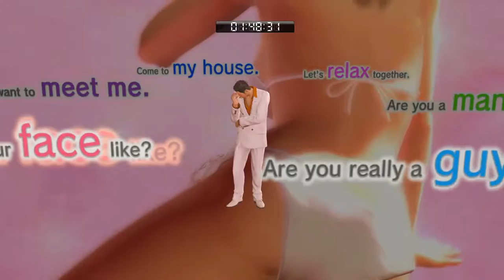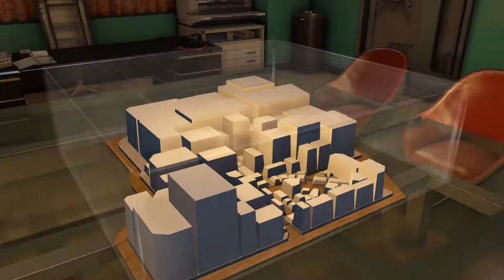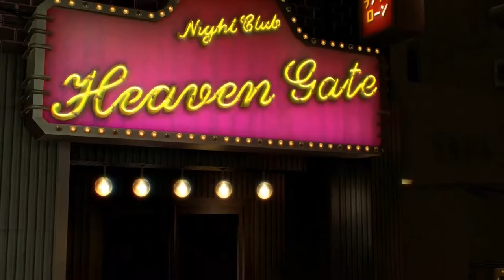Yakuza 0 [50] Beating Pleasure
Just two left.